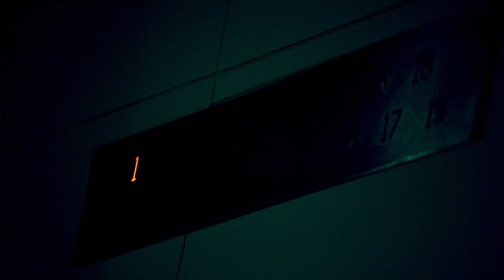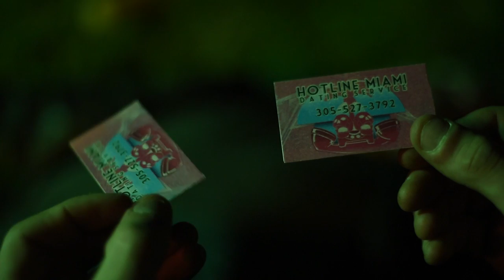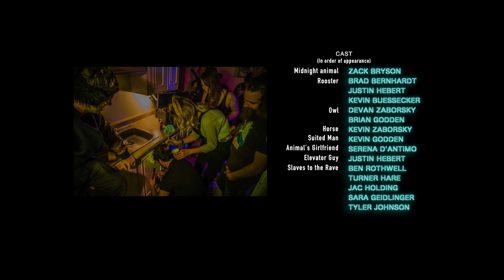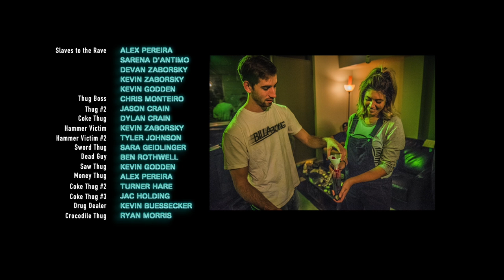Midnight Animal (Hotline Miami Short Film)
Midnight Animal
*Warning* This content is graphic and may not be suitable for all viewers* Contains blood.

Based on the popular indie game Hotline Miami. Midnight Animal follows the violent story of an unnamed hit man with a troubled past.

Special thanks to all those who helped fund this film through Kickstarter, without you this project wouldn't have been possible.

As well as all the artists who allowed us to use their music in the film. we cannot thank you enough.